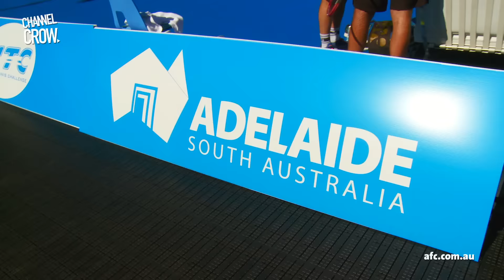Sloaney has a hit with Lleyton Hewitt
Watch Rory Sloane take on Crows Ambassador and former world No.1 Lleyton Hewitt on the World Tennis Challenge courts.